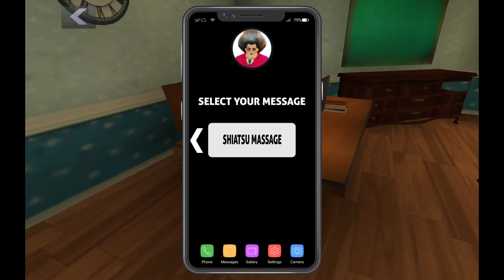Scary Teacher3D New Christmas Update New Levels Troll Miss T Every Day Gameplay Walkthrough Part #17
SpiderMan-Woman vs Miss'T Huge Trolling by SpiderMan-Woman  Gameplay Walkthrough Part #12

1. Open world style interactive house
2. 15 Different Rooms and Mysteries to solve
3. Horror themes but suitable for kids of all age
4. Easy Controls

Let’s see how long can you beat this “Scary Teacher” .
 Enjoy the highly anticipated Game